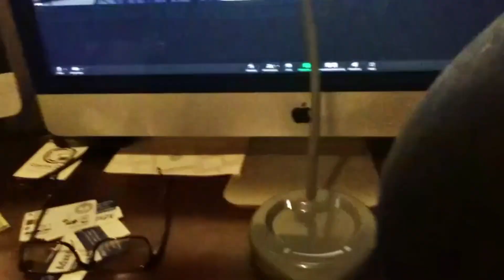The dangers of sharing the Gospel in Pakistan and India - The World Mission Update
Pakistan and India have a massive border that is also one of the most hostile places in the world.  Neighbors who don't necessarily like one another and who both largely reject the gospel.  India being majority Hindu and Pakistan being majority Muslim have the animosity of Christians as their one common denominator.  World Mission has a trip to visit these areas coming up and Greg Kelley, and Rusty Humphries will take you there!  Join them as they discuss why these 2 countries stand alone when it comes to prioritizing a gospel witness.

See how Greg Kelley and his team at World Mission are making a difference.

Our Mission

World Mission delivers the Word of God in audio format to oral learners living in unreached people groups. We believe that it is our responsibility as Christians to follow the Great Commission, “Therefore go and make disciples of all nations, baptizing them in the name of the Father and of the Son and of the Holy Spirit” (Matthew 28:19-20). While it is always our desire to reach everyone, anywhere, we specifically focus our efforts on reaching the Unreached; those throughout the world who have never had the opportunity to hear the gospel and accept Jesus Christ. Core Values Prayerfully led by the Word of God and following the Holy Spirit’s leading, our ultimate objective is to fulfill the Great Commission by seeing the lost develop a meaningful relationship with Christ.

 We strive to be focused and disciplined; fulfilling our mission will always receive the best of our time, energy, and resources. We seek to always maintain positive attitudes, building team members up, and never speaking thoughtless words about one another. We believe the gospel is most effectively presented in a holistic context and that national leaders led by the Holy Spirit are the most effective ground laborers to implement our mission and engage unreached peoples.

We welcome volunteers who are led to serve at World Mission and will provide a positive environment for them to use their gifts.